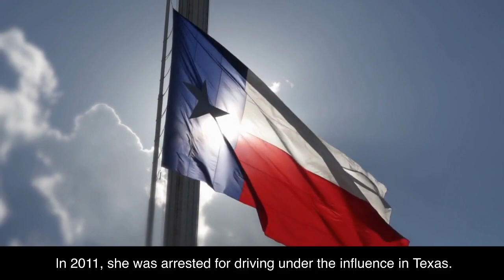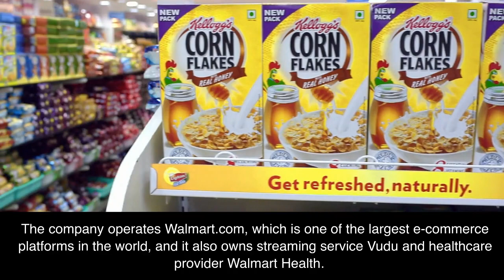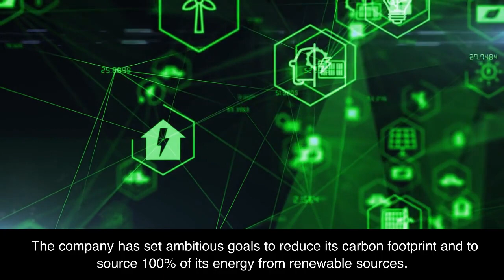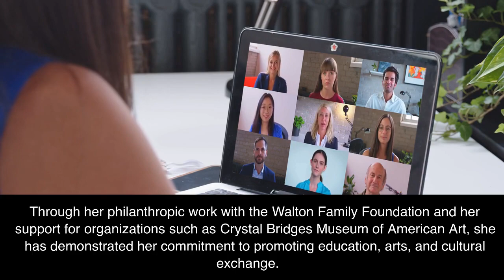Alice Walton Her Story (USA / Business Women)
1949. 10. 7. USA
businessmen